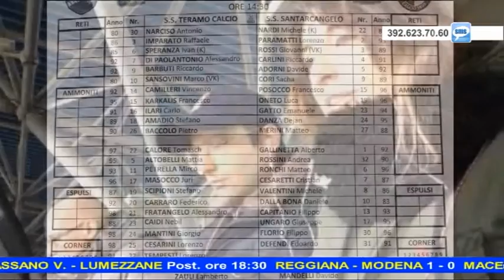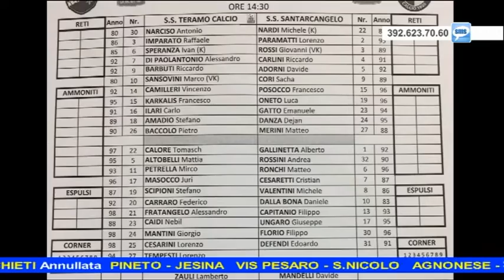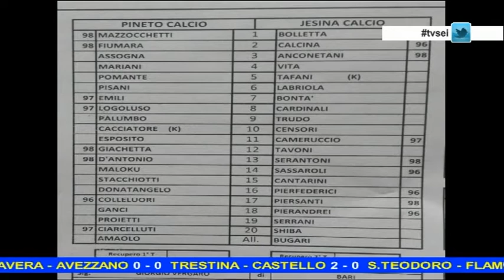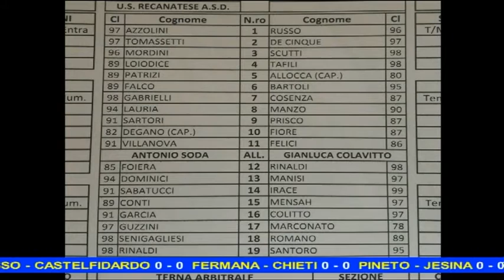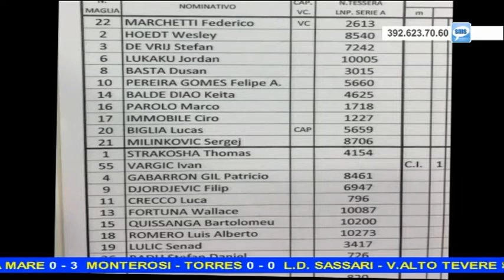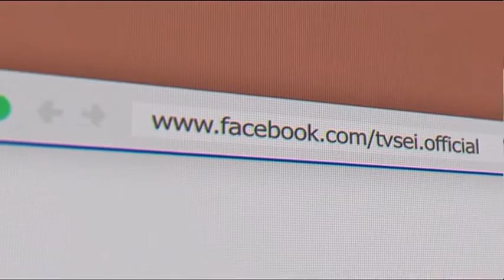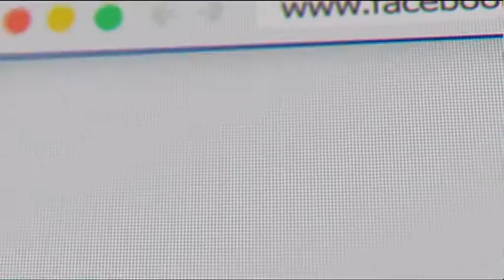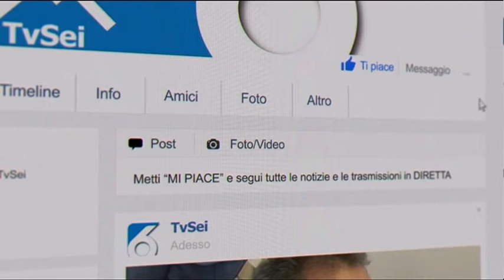Diretta Stadio 34^ puntata del 5 febbraio 2017